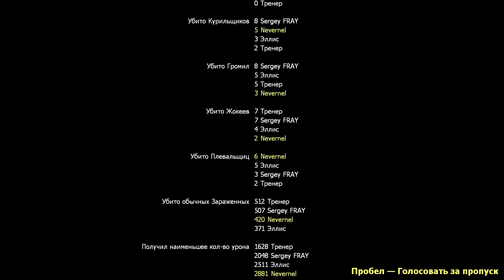C-O-O-P With @Sergey Fray@ @left 4 dead 2@ #5 КИДАЛЫ СДЕЛАЛИ ЭТО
Расписание:
9:00 - Rjgalik Player\FuCKUP PLayers\C-O-O-P With
12:00 - Прохождение
С пятницы на воскресенье:
18:00 - Выходная крипотня